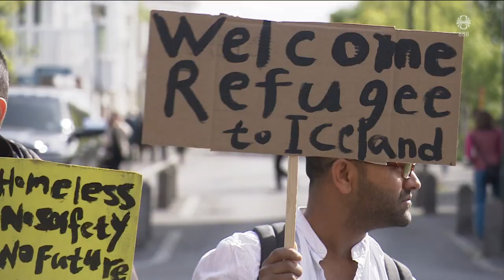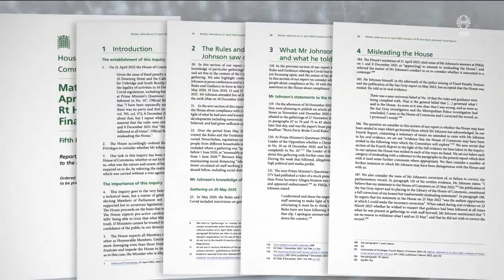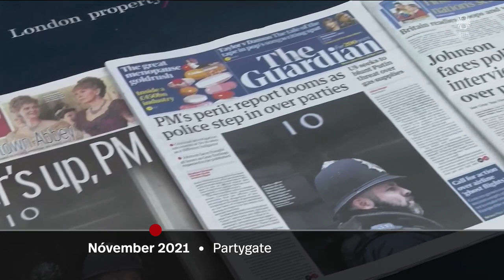Fréttir - 15. jún 2023